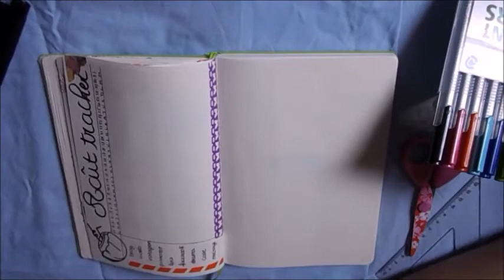MON BULLET JOURNAL #2 : PLAN WITH ME AOÛT